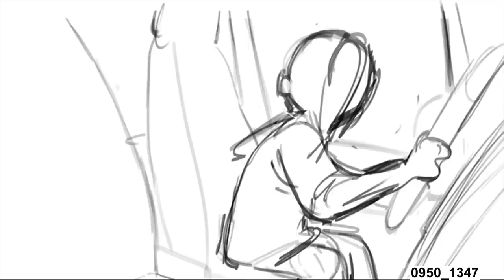HOME Deleted Scene: The Swamp Chase | THE DREAMWORKS DOWNLOAD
Buy HOME now at digital stores everywhere!

Starring Rihanna, Jim Parsons, Steve Martin & Jennifer Lopez!

In this deleted scene from HOME, Tip & Oh get chased through the swamp!

→ Credits ←
Hosted By Veronica McFarlane

Written, Directed, & Produced by Alexander Hoffman
Director of Photography - Tim Kang
Sound Mixer - Matt Burgette
Edited by Matt Levy